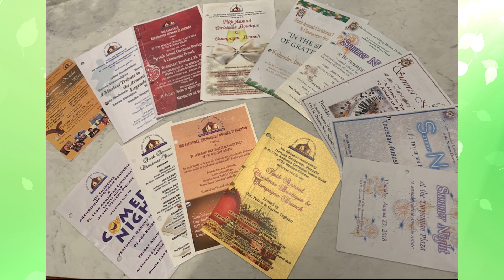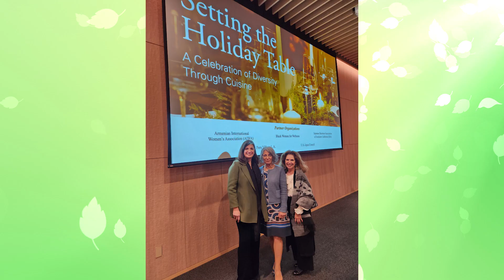Ladies Guild Honorees 2023